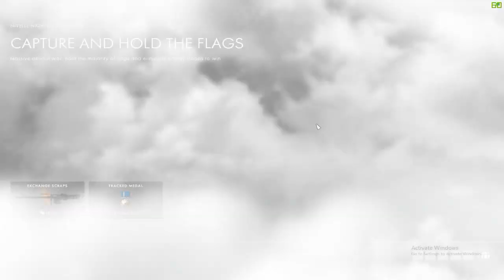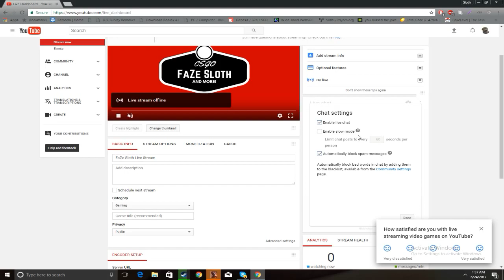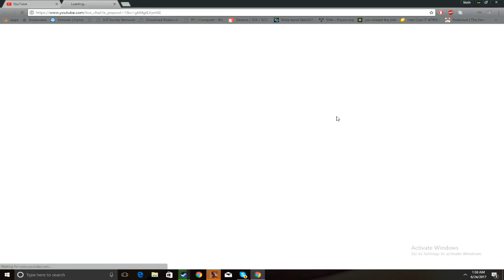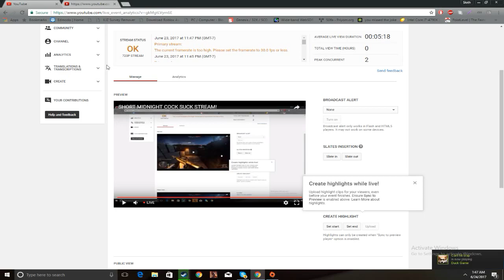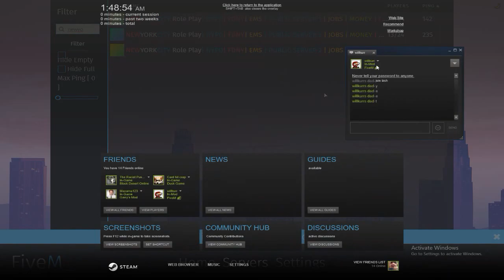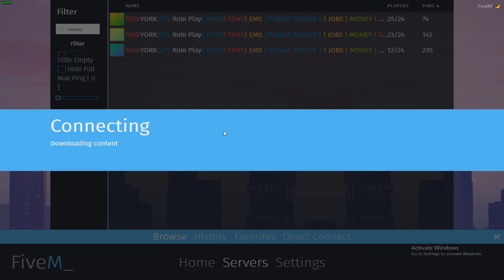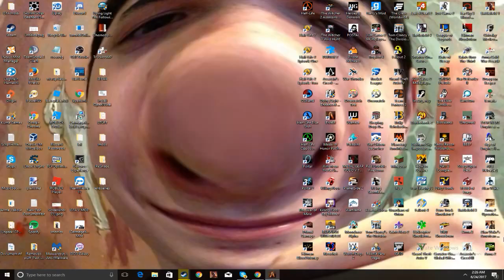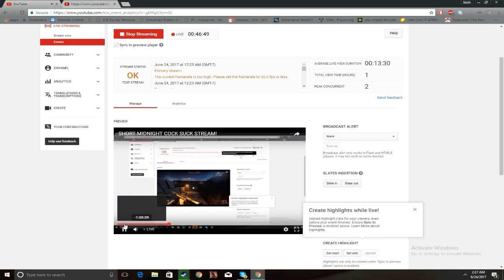SHORT MIDNIGHT COCK SUCK STREAM!